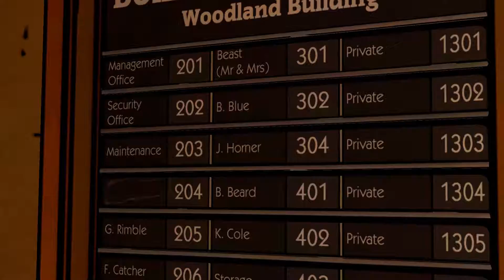THE SH*! BEGINS - The Wolf Among Us - Episode 1 - Part 2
Leave a LIKE or a comment if you enjoyed the video!
Watch it in 1080p 60fps!

Like T-shirts? Then go here!